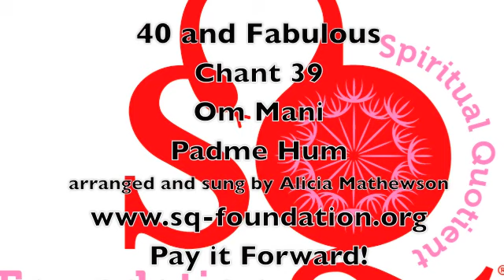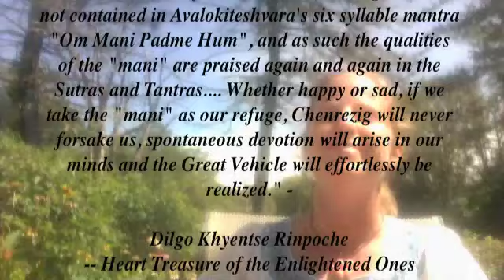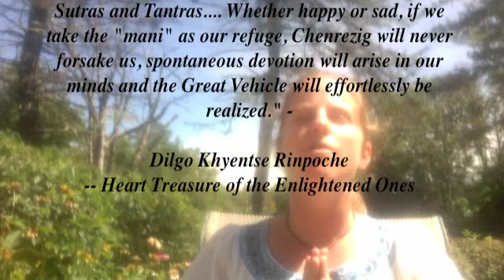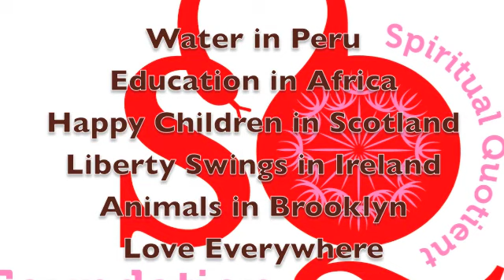Chant 39 OM Mani padme hum